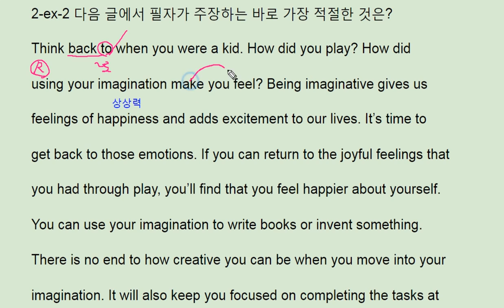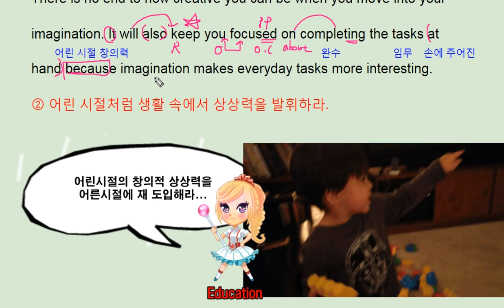리딩파워 유형 완성 2강 ex 2번 reading power - 번개콩 using imagination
리딩파워 유형 완성 2강 ex 2번 reading power - 번개콩

반갑습니다.

채널입니다.